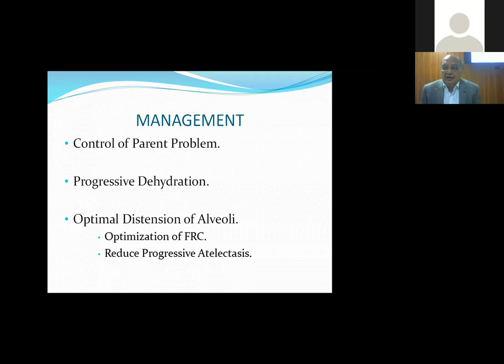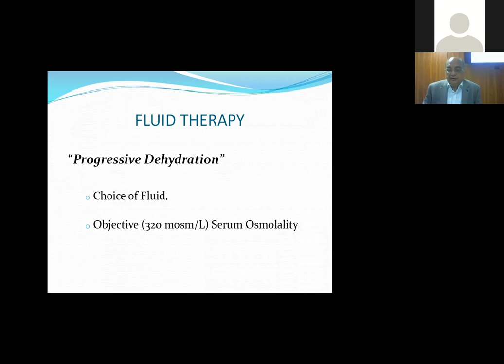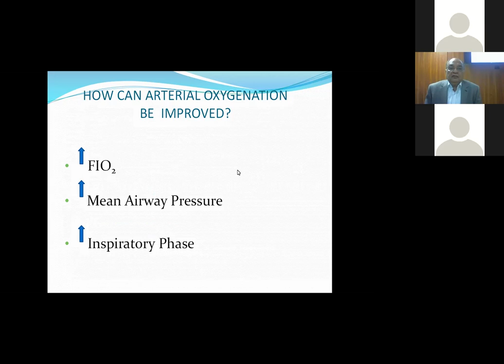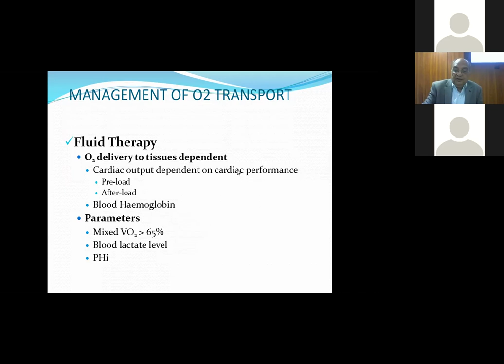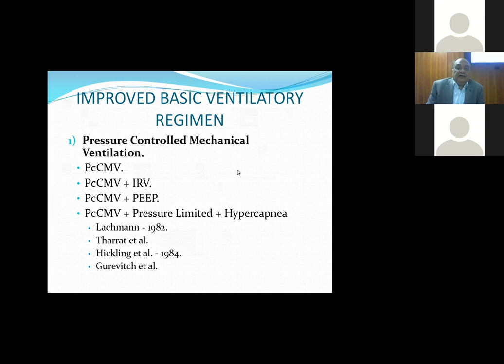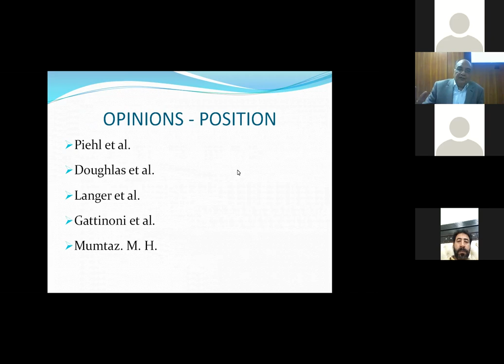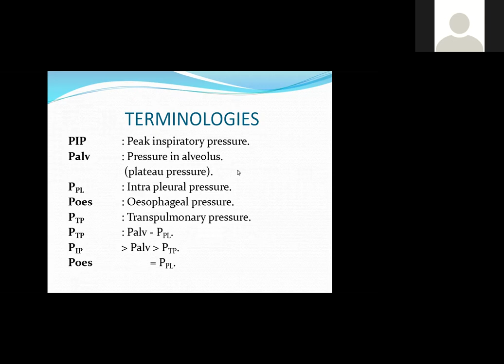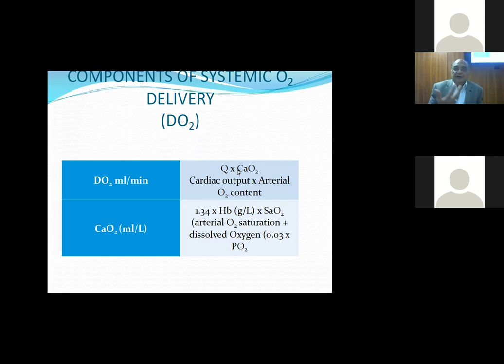4th Lecture ICU management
Prof. Mehdi Hassan Mumtaz